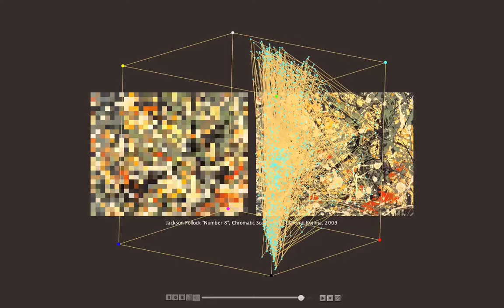RGB Music Jackson Pollock Number 8